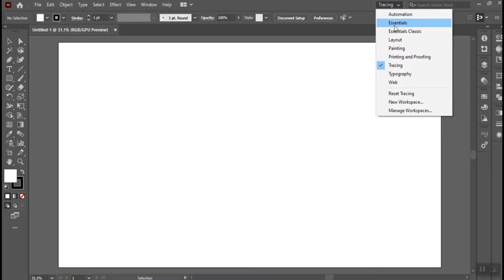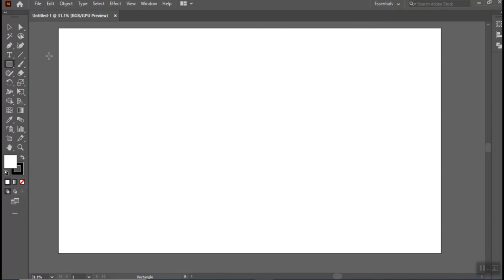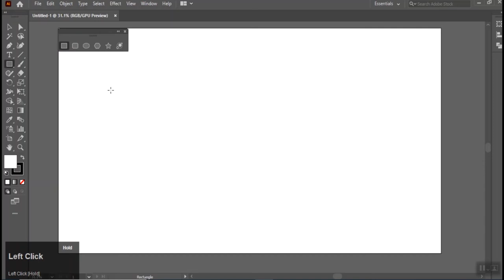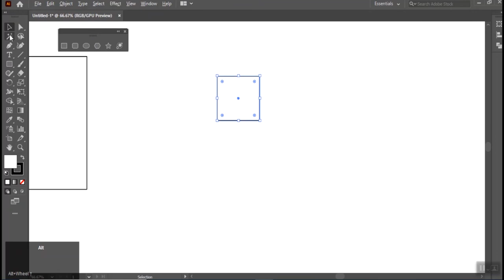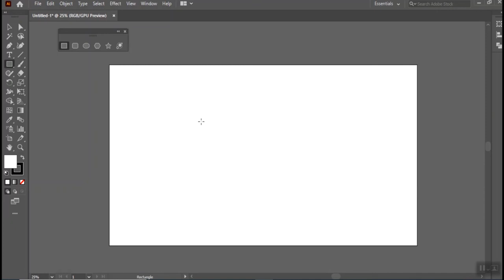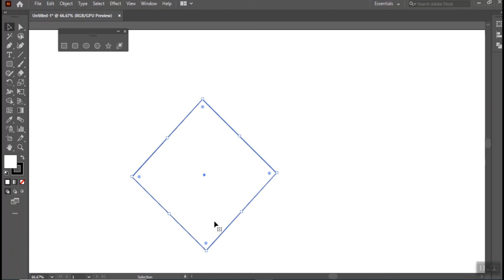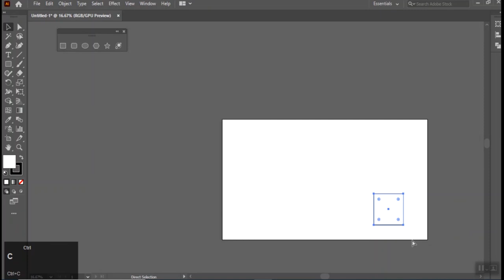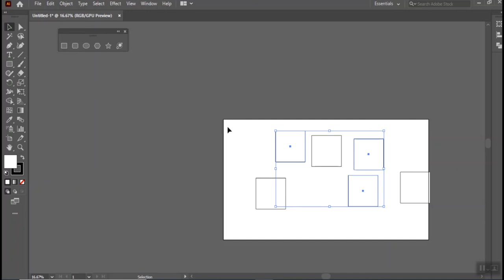Adobe Illustrator Training - Class 2 - Selection tool and Shapes|| Hindi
Welcome To Adobe Illustrator Lectures.